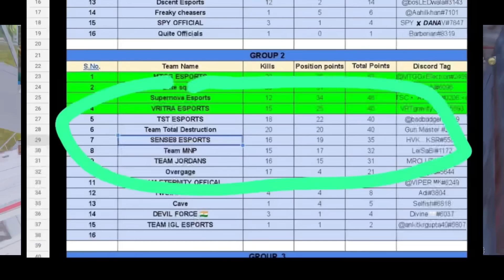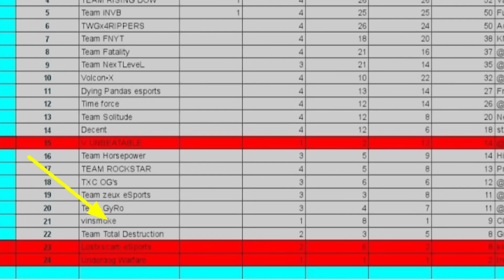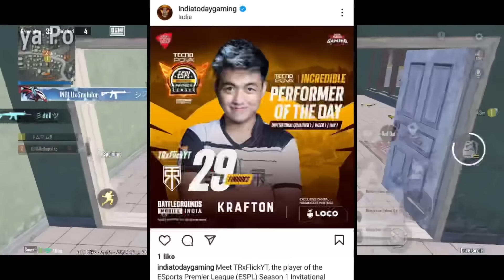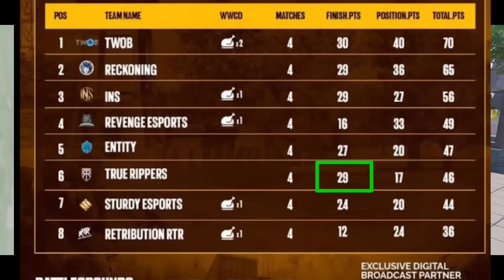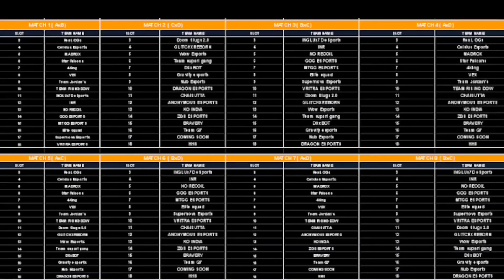₹1CRORE Lan Event With The Most CORRUPT Management😡ESPL Is The Biggest Scam EVER!!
OLD Instagram Disabled follow new one - @snehilop2.0

Style - Classic

Server - Asia

Tags